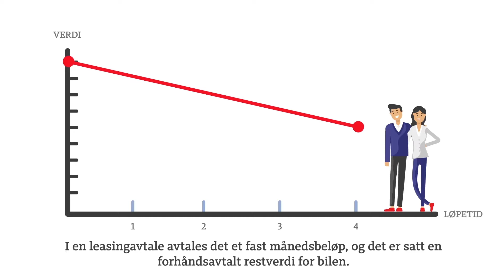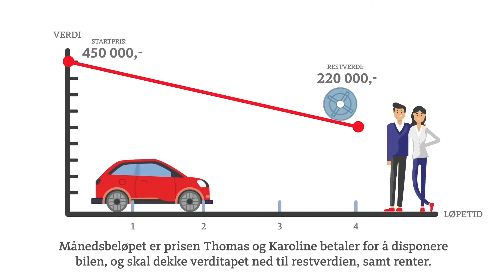Santander forklarer: Hva er leasing av bil?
Hvordan fungerer leasing av bil, og hva må du som leaser bil tenke på underveis i leasingperioden?